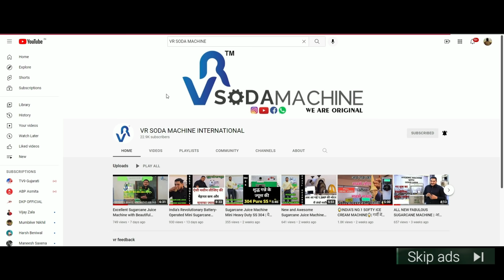सरकार का सख्त आदेश! राशन कार्ड वालों के लिए सरकार ने बनाया नियम! इस बात को ध्यान से समझ ले!